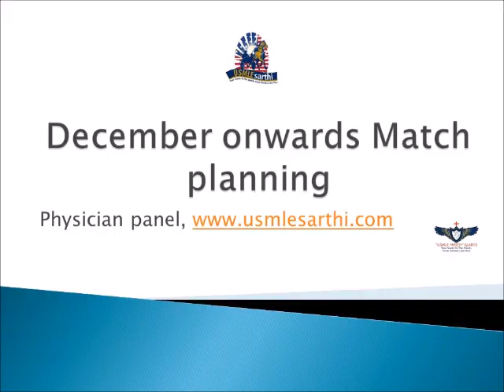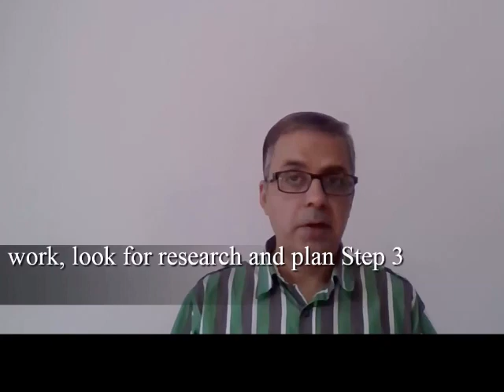Thank you emails Step 3 and Research Match Plan starting December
When to send Thank you cards? do second visits matter? if you have less interviews what should your match plan be?